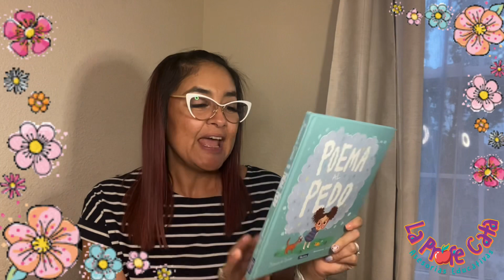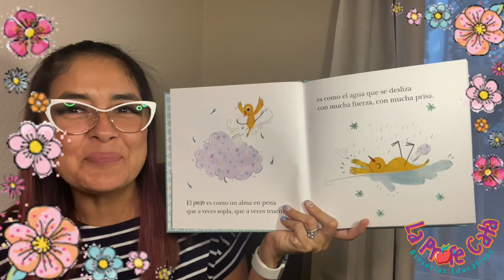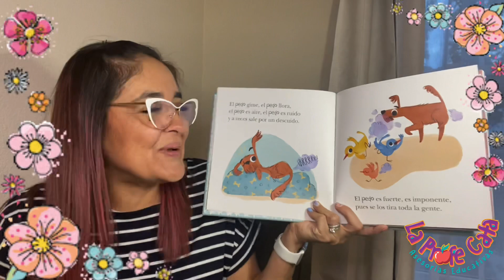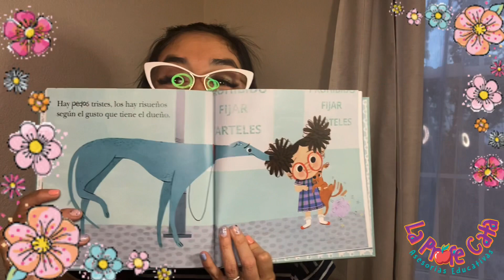Poema a Pedo, de Francisco de Quevedo. Leído por La Profe Cata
Una divertidísima edición ilustrada del original poema de Quevedo. Alguien me preguntó un día¿Qué es un pedo?Y yo le contesté muy quedo:el pedo es un pedo,con cuerpo de aire y corazón de viento. Así comienza uno de los poemas más divertidos del gran poeta del Siglo de Oro español, Francisco de Quevedo